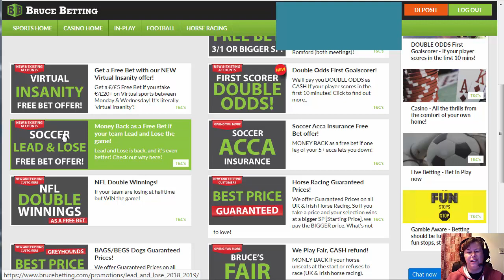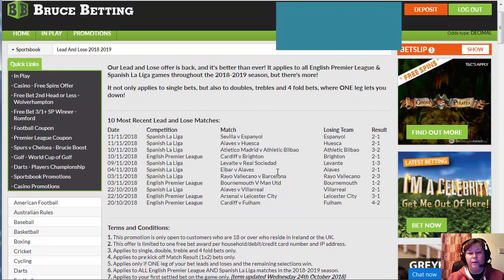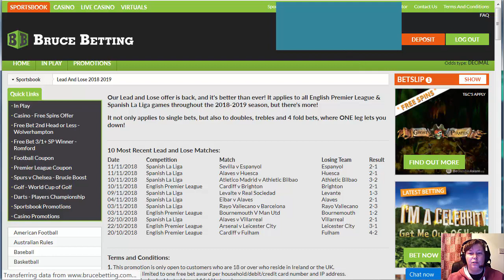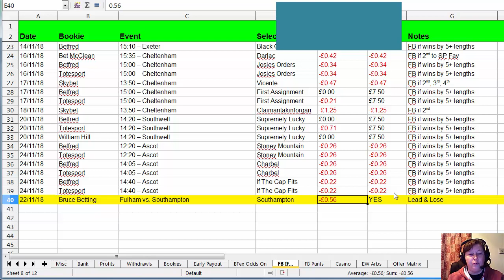Bruce Betting Lead & Lose Matched Betting Offer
Bruce Betting have an on-going offer which has similar mechanics to the Bet365 Early Payout offer, but it's easier to hit.